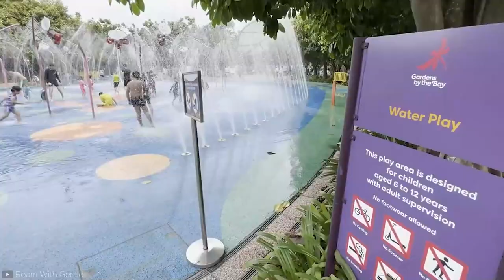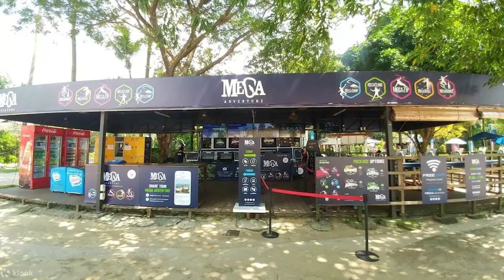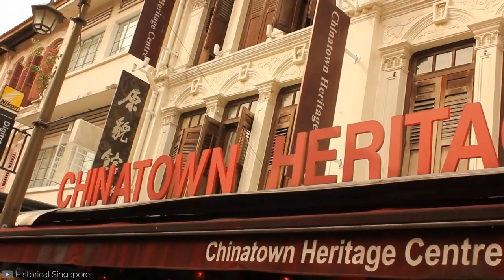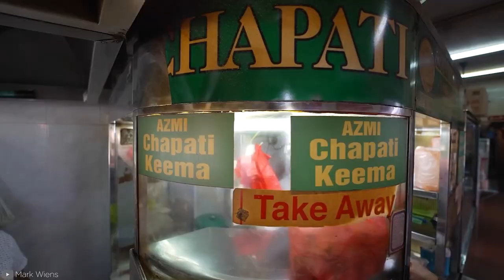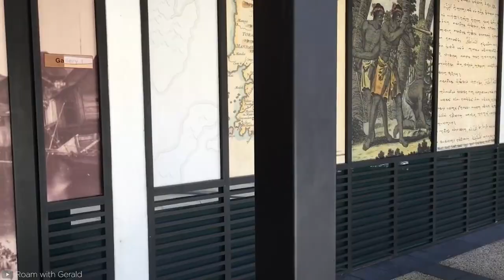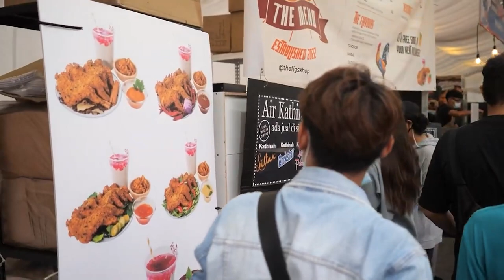Singapore Like You've Never Seen It | Travel Guide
Singapore like you've never seen it
Did you know that there are many different cultures and ethnicities represented in Singapore?

The main ethnic groups are Chinese, Malay, Indian, and Eurasian; as a result, there is a vibrant fusion of customs, holidays, and cuisines.

Ni Hao! Welcome to Opentiera! Today we're taking a look at the Must Visit Places in Singapore.

Join us, stay until the end, and see how Singapore will take you on a multi-cultural tour.

In this video, we will be covering the must-visit places in Singapore. Keep watching to see the best local food to try, the most fascinating place to visit, and a historical location.

Places:
Gardens by the Bay 0:41
Sentosa Island 2:34
Chinatown 4:22
Little India 6:20
Kampong Glam 8:22

Inspired by:
SINGAPORE TRAVEL GUIDE: Everything You Need to Know
Exploring SINGAPORE in 2023! 🇸🇬
exploring: singapore 🇸🇬 cafe recos, best places to go, book haul
Best Things to do in Singapore 2023 4K

On Opentiera, we will talk about travel destinations, travel guides, and things to do while on your trip.